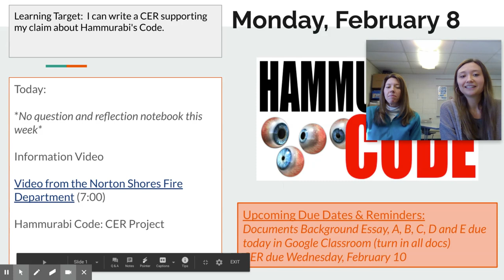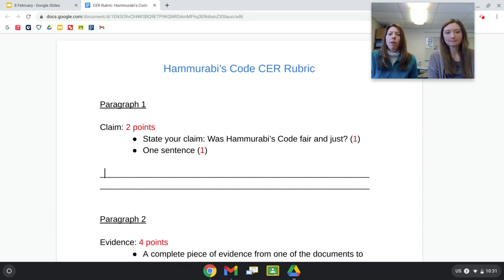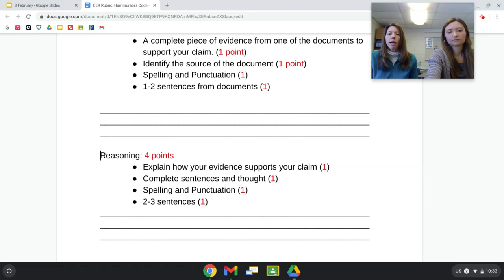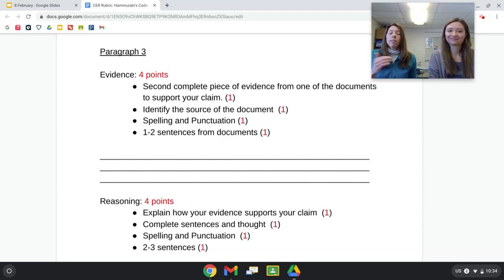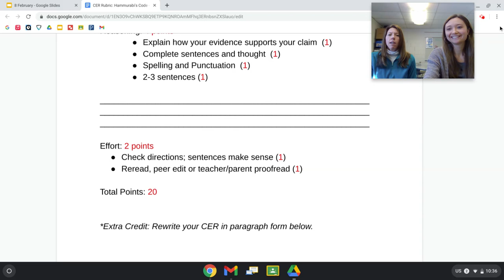Feb 8 CER